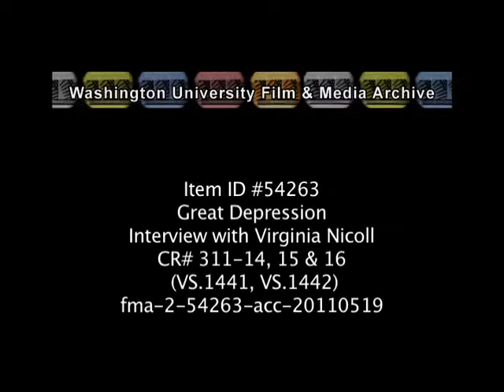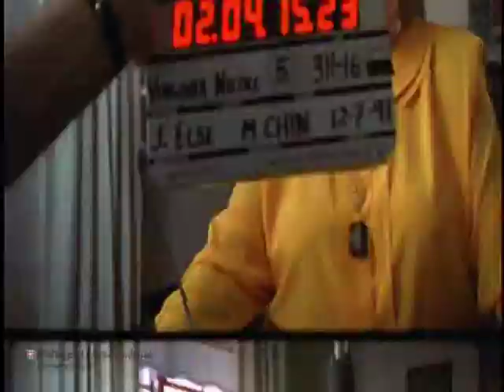Interview with Virginia Nicoll for "The Great Depression"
Preferred citation:
Interview with Virginia Nicoll, conducted by Blackside, Inc. on December 7, 1991, for The Great Depression. Washington University Libraries, Film and Media Archive, Henry Hampton Collection.